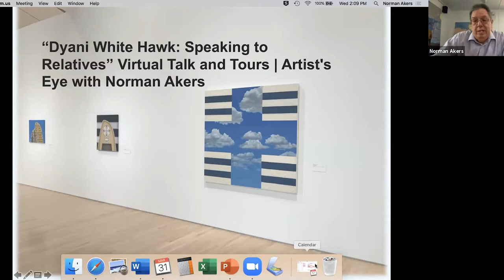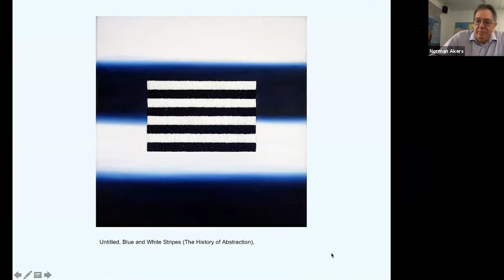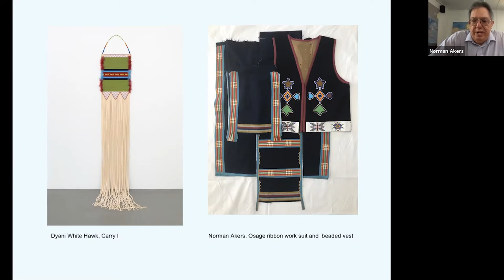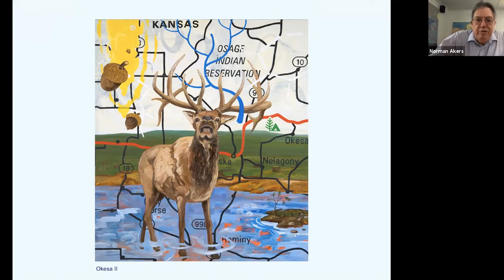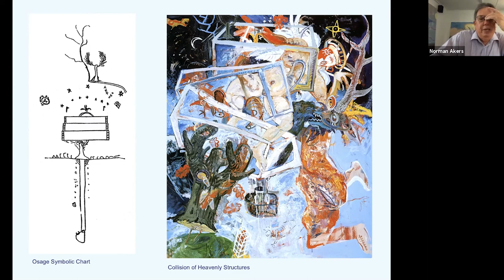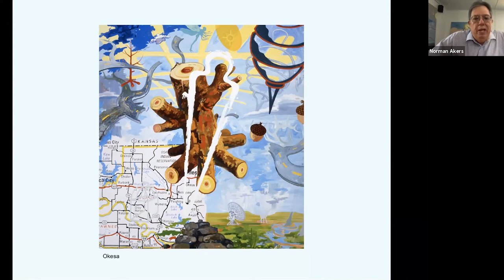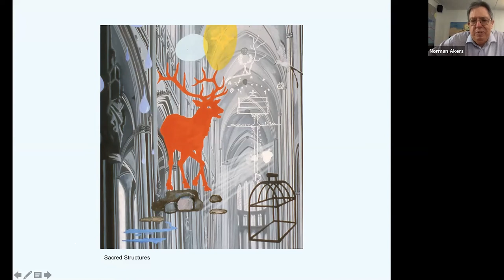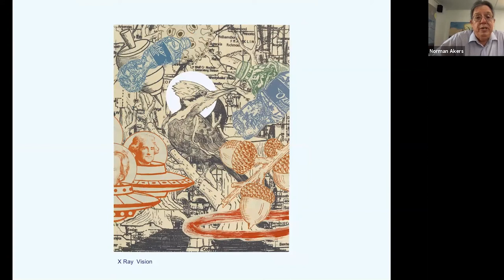Speaking to Relatives Talk and Tour: Artist Eye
Enjoy a casual talk and tour of the exhibition with Associate Professor in the Department of Visual Art at the KU and artist, Norman Akers as he connects his painting and printmaking practice with works presented in Speaking to Relatives.

This program was originally broadcast via Zoom on March 31, 2021.